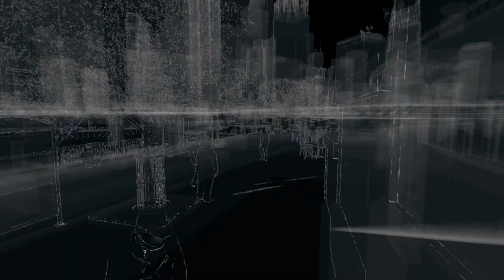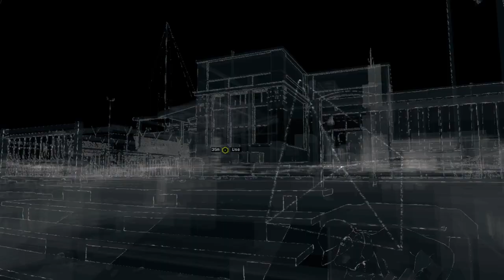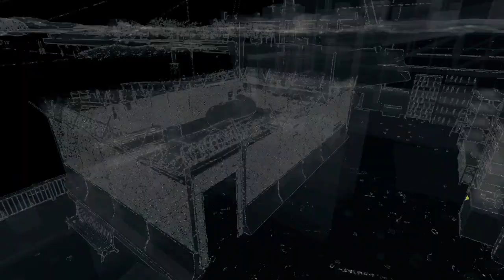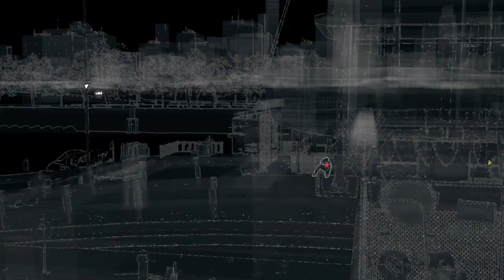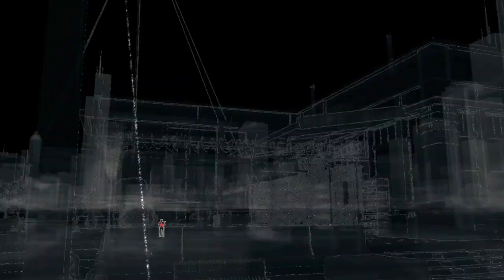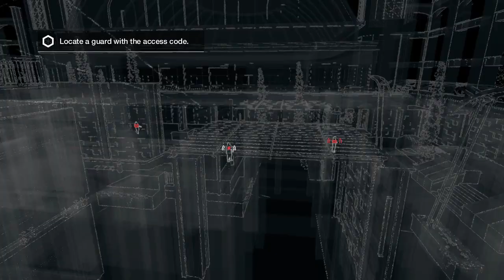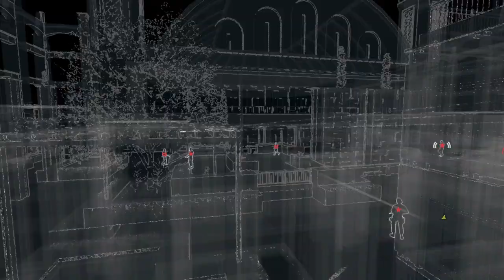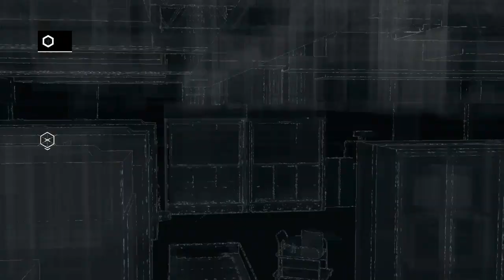20 Watch Dogs, Mission---Breadcrumbs, Best interesting games For pc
20 Watch Dogs, Mission---Breadcrumbs, Best interesting games For pc interesting games

Next Missions will be soon on channel